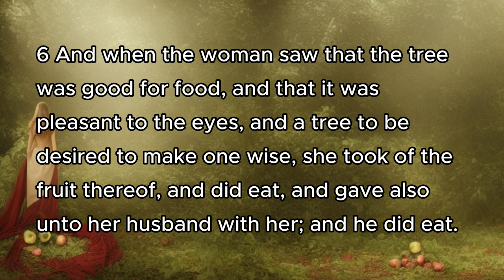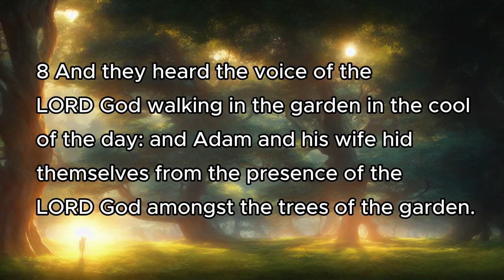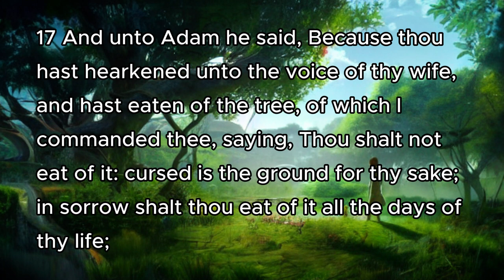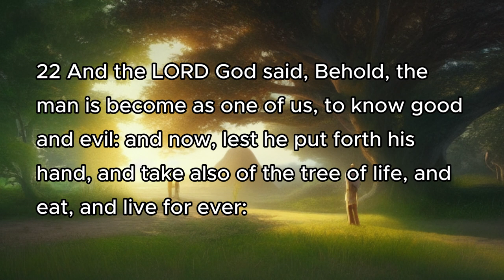Genesis 3 | Bible Reading | AI Animation, Splash Art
Genesis 3
1 Now the serpent was more subtil than any beast of the field which the LORD God had made. And he said unto the woman, Yea, hath God said, Ye shall not eat of every tree of the garden?
2 And the woman said unto the serpent, We may eat of the fruit of the trees of the garden:
3 But of the fruit of the tree which is in the midst of the garden, God hath said, Ye shall not eat of it, neither shall ye touch it, lest ye die.
4 And the serpent said unto the woman, Ye shall not surely die:
5 For God doth know that in the day ye eat thereof, then your eyes shall be opened, and ye shall be as gods, knowing good and evil.
6 And when the woman saw that the tree was good for food, and that it was pleasant to the eyes, and a tree to be desired to make one wise, she took of the fruit thereof, and did eat, and gave also unto her husband with her; and he did eat.
7 And the eyes of them both were opened, and they knew that they were naked; and they sewed fig leaves together, and made themselves aprons.
8 And they heard the voice of the LORD God walking in the garden in the cool of the day: and Adam and his wife hid themselves from the presence of the LORD God amongst the trees of the garden.
9 And the LORD God called unto Adam, and said unto him, Where art thou?
10 And he said, I heard thy voice in the garden, and I was afraid, because I was naked; and I hid myself.
11 And he said, Who told thee that thou wast naked? Hast thou eaten of the tree, whereof I commanded thee that thou shouldest not eat?
12 And the man said, The woman whom thou gavest to be with me, she gave me of the tree, and I did eat.
13 And the LORD God said unto the woman, What is this that thou hast done? And the woman said, The serpent beguiled me, and I did eat.
14 And the LORD God said unto the serpent, Because thou hast done this, thou art cursed above all cattle, and above every beast of the field; upon thy belly shalt thou go, and dust shalt thou eat all the days of thy life:
15 And I will put enmity between thee and the woman, and between thy seed and her seed; it shall bruise thy head, and thou shalt bruise his heel.
16 Unto the woman he said, I will greatly multiply thy sorrow and thy conception; in sorrow thou shalt bring forth children; and thy desire shall be to thy husband, and he shall rule over thee.
17 And unto Adam he said, Because thou hast hearkened unto the voice of thy wife, and hast eaten of the tree, of which I commanded thee, saying, Thou shalt not eat of it: cursed is the ground for thy sake; in sorrow shalt thou eat of it all the days of thy life;
18 Thorns also and thistles shall it bring forth to thee; and thou shalt eat the herb of the field;
19 In the sweat of thy face shalt thou eat bread, till thou return unto the ground; for out of it wast thou taken: for dust thou art, and unto dust shalt thou return.
20 And Adam called his wife's name Eve; because she was the mother of all living.
21 Unto Adam also and to his wife did the LORD God make coats of skins, and clothed them.
22 And the LORD God said, Behold, the man is become as one of us, to know good and evil: and now, lest he put forth his hand, and take also of the tree of life, and eat, and live for ever:
23 Therefore the LORD God sent him forth from the garden of Eden, to till the ground from whence he was taken.
24 So he drove out the man; and he placed at the east of the garden of Eden Cherubims, and a flaming sword which turned every way, to keep the way of the tree of life